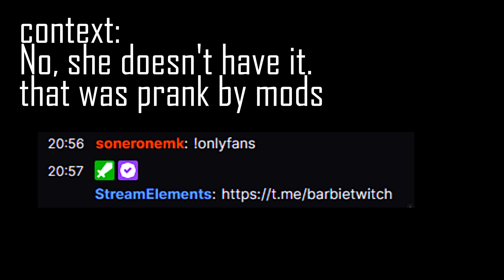s1mple's GF has onlyfans?